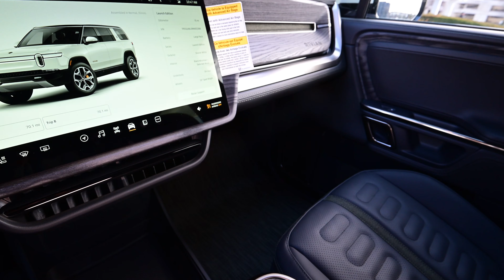Rivian R1S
Coming soon to Cars and Bids